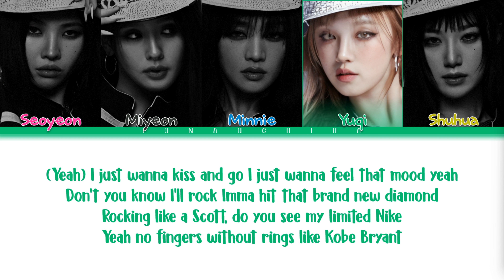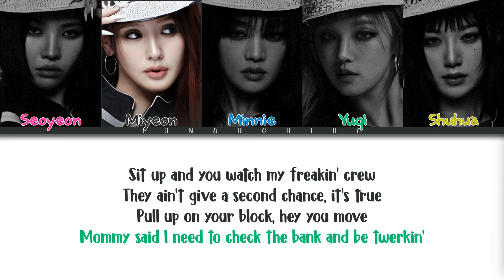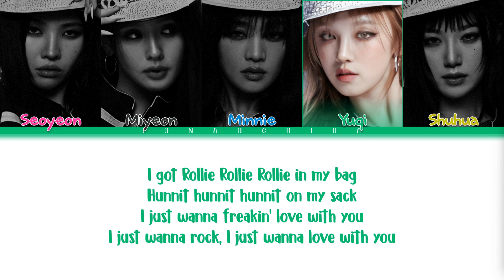(G)I-DLE ((여자)아이들) - Rollie (Color Coded Lyrics Eng)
→ Song: Rollie
→ Album: 2
→ Release Date: January 29, 2024